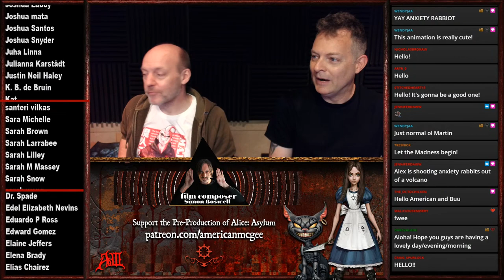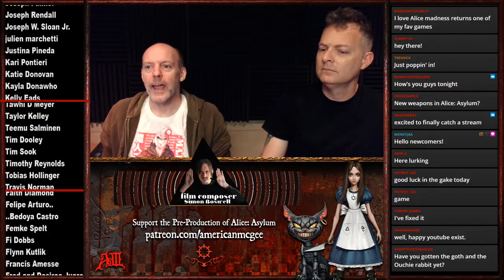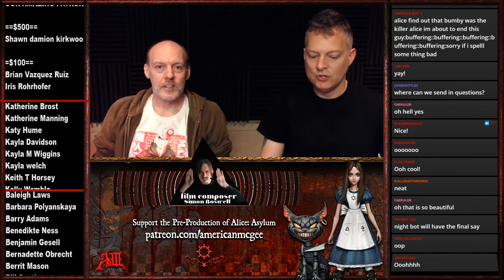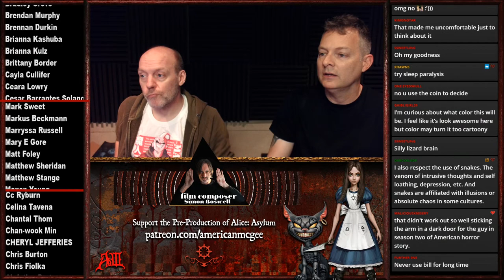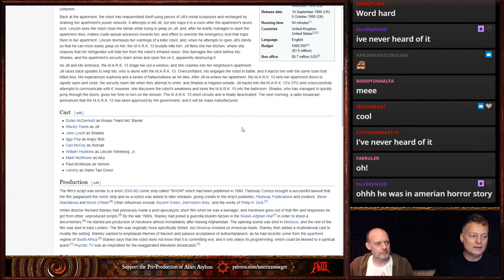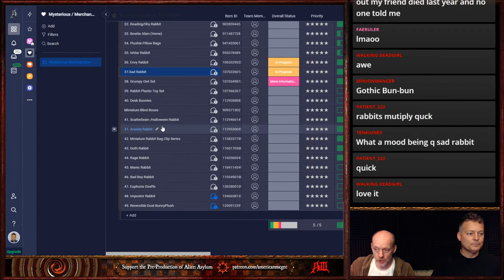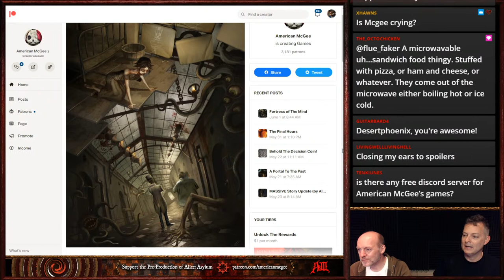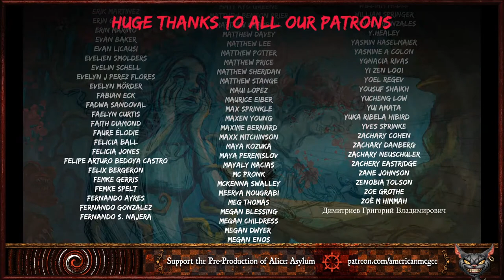Font Lord and Stick Boy from The Underground Lair (Alice: Madness Returns & MORE)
We will play A:MR, talk Asylum, review some Plushie Dreadfuls, and give away some Simon Boswell codes and Frozen Caterpillar art prints.